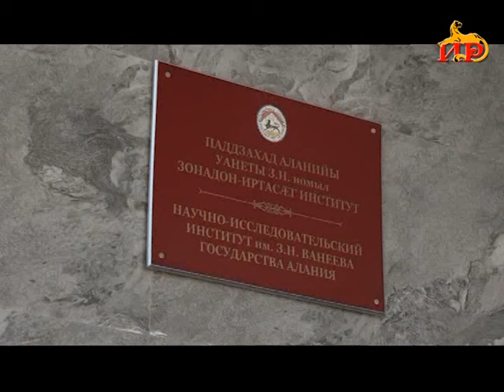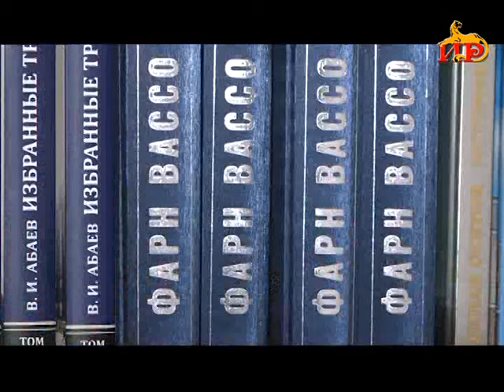Информационный выпуск «Сегодня». 21.03.2024.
- За мужество и стойкость, проявленные в ходе СВО. Президент наградил Георгия Маргиева Медалью «Защитнику Отечества».
- На сегодняшний сессии парламента депутатский корпус внес изменения в ряд законопроектов. Расскажем о повестке дня.
- В лицее искусств прошел вечер памяти известного поэта Расула Гамзатова. Мероприятие оставило яркие, незабываемые впечатления.